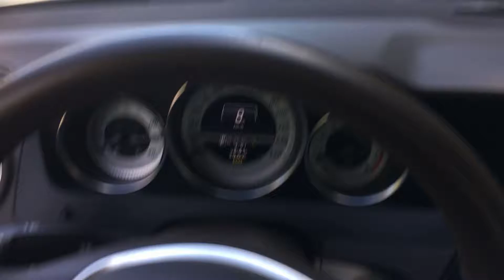POV: I Went on a Joyride and Almost Crashed *Not Clickbait* (POV Drive Vlog)